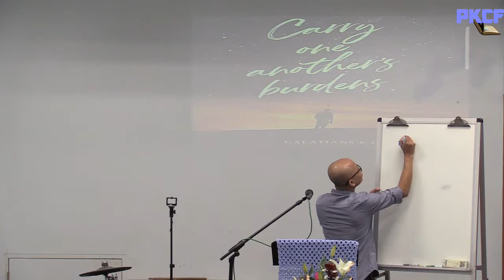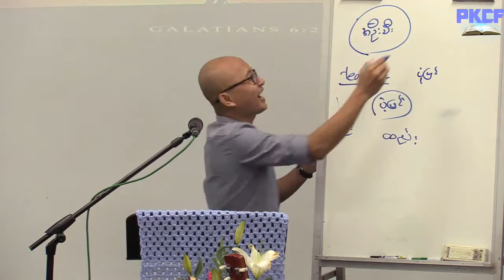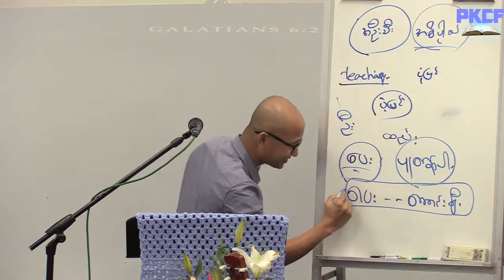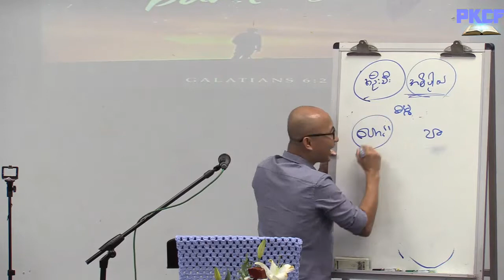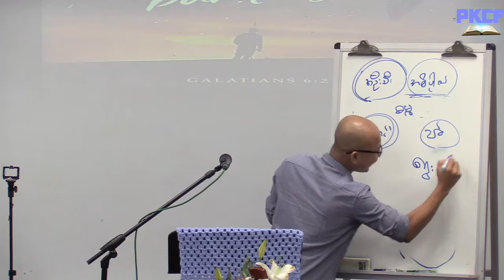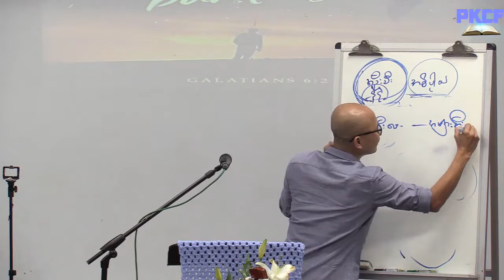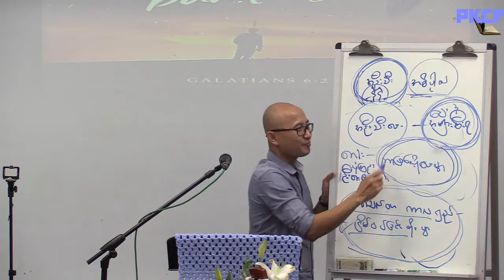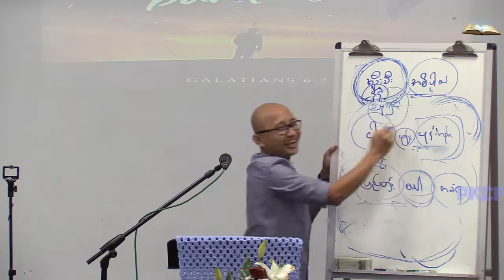pkcf 6 MP4 5